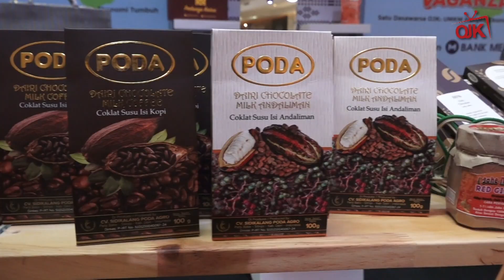Indikator Sektor Jasa Keuangan Membaik, OJK Dukung Percepatan Pemulihan Ekonomi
Sobat OJK, sektor jasa keuangan nasional yang sempat tertekan di awal pandemi telah menunjukkan perbaikan. Per Oktober 2021, pertumbuhan kredit mencapai 3,24% dengan kualitas kredit yang cenderung stabil. Selama 2021 IHSG tumbuh signifikan.  Pada industri asuransi, Risk Based Capital (RBC) asuransi umum dan jiwa terpantau naik jauh di atas threshold. Hal ini disampaikan oleh Anggota Dewan Komisioner OJK Ahmad Hidayat saat kunjungan kerja bersama Komisi XI DPR RI di Medan.

Pada kesempatan tersebut Ketua Komisi XI DPR RI menilai kondisi perbankan sudah mulai membaik pasca pandemi dan berharap pertumbuhan ekonomi pada akhir 2021 menjadi lebih baik.

Selengkapnya simak pada postingan ini.